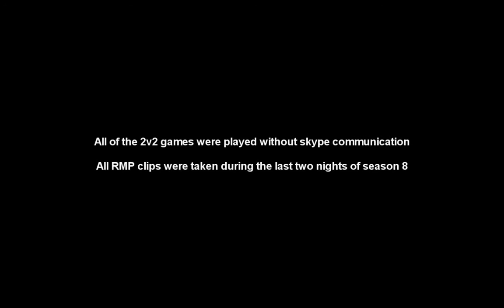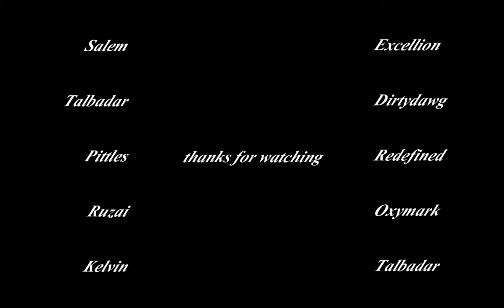Arthess 3 [HD]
Footage filmed in Season 8 [Wrathful] on US-Bloodlust.